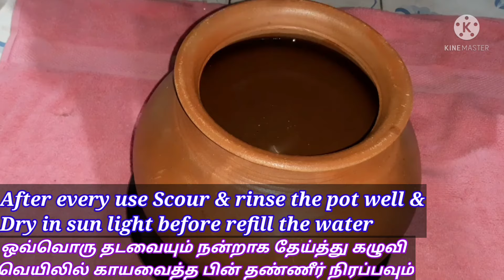How to season the clay pots to keep drinking water | Mud pots seasoning to store water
Hello friends in this video I will show you step by step  how to season the clay pot or mud pot to keep drinking water after you have just bought! It's good to keep water in clay pot during summer season . It helps in cooling the water and Purify the water naturally! I've experienced many times the Refreshing flavour when I drink clay pot water. It's just amazing! So I would prefer keeping water in clay pot than the other pots! It also have many heath Benefits too!! the one thing we should remember is to avoid dishwashing liquids and detergents while cleaning the clay pots as the pots are porous. So we just clean the drinking pot with empty scouring pad or coconut fiber scrub.
step 1: firstly Rinse the pots in tap water to remove dirt and dust.
After rinsing just scouring the pots with coconut fiber scrub or Scrubby without using any dishwashing liquids.
After cleaned well
step2: Immerse the pot in a bucket full of water. just use normal tap water.  Make sure the pot is completely immersed in water.  leave it undisturbed for one day. Next day change water after taking the clay pot out. and refill the fresh tab water in bucket and Immerse the pot to Soak them for another day. likewise we have to let them soak in water for another one day. it takes three days to finish the second step.
step 3: after three days take the pot out and just scour the pots without using any detergents and rinse them well.
now pots are cleaned well.
step 4: dry in sun light until it dries well.
step 5: once the pots are dried well they will be ready to keep water .
step 6:  method 1:
Place a plate to collect oozed out water and place a stand above the plate now put the pot & pour drinking water in the pot and keep it covered with a cup.
method 2:  In a vessel fill some sand and spread evenly.  just put the drinking clay pot over the sand. in this method the water is so much cooler than the previous method. I prefer the second method!
note: Always after every use clean the pot well and rinse it off in tap water then let them dry in sun light until it dries well. After it dries well refill the water !!